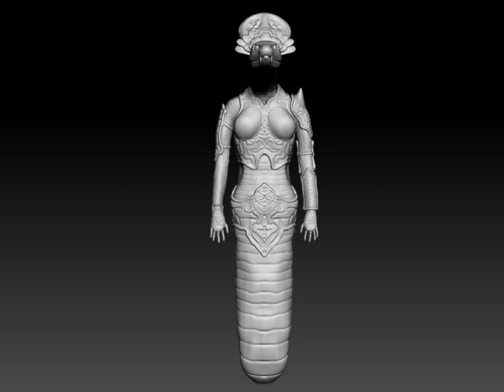Yuan-ti Turntable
ZBrush turntable of a female Yuan-ti, for my Artstation